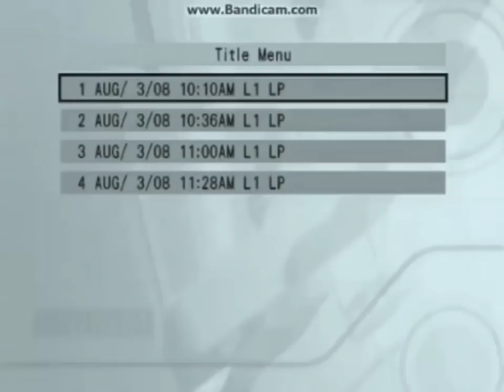Noggin’s Sleep Tight+Noggin’s Special Picture Show In Pitchin